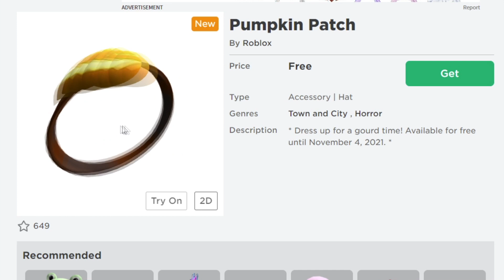HALLOWEENSKÁ DÝŇOVÁ PÁSKA NA OKO ZADARMO 🎃 Pumpkin Patch | ROBLOX | Tatínek a Barunka CZ/SK